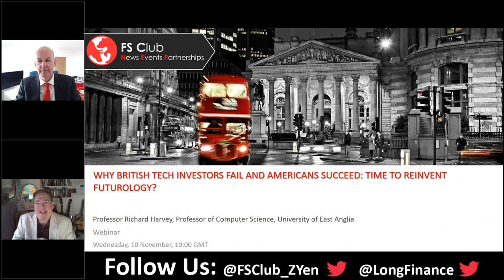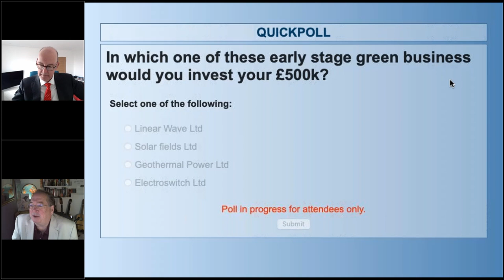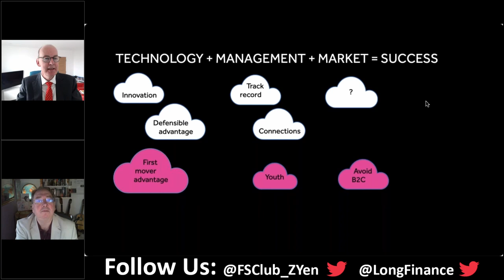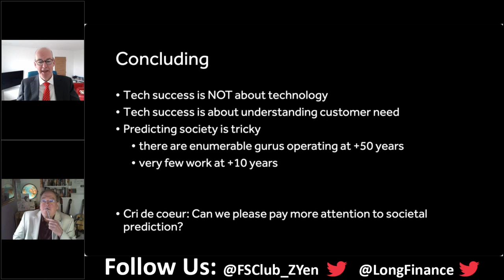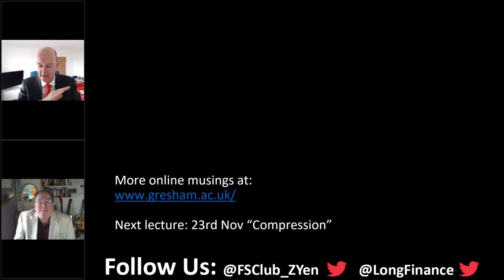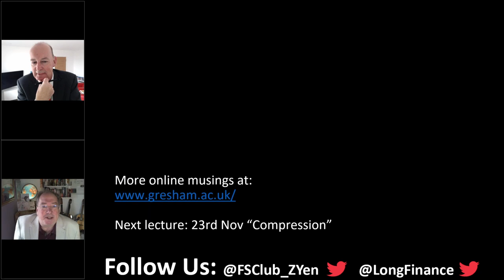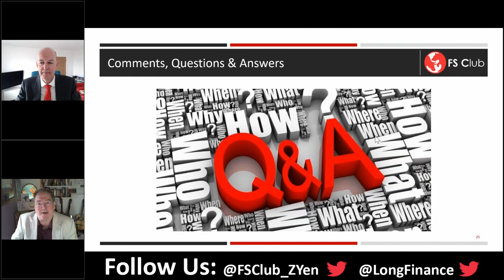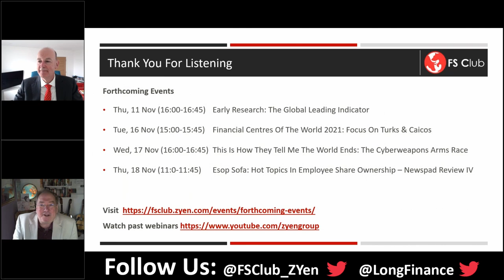Why British Tech Investors Fail & Americans Succeed: Time To Reinvent Futurology?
Speaker:

Richard Harvey is a Professor of Computer Science at the University of East Anglia, where he studies problems in AI often with applications in security. He is also the Worshipful Company of IT Professor at Gresham College London, where he is required to give public lectures on issues in IT. He has been involved in several business start-ups and has Chaired a successful Venture Fund Investment Committee for a while. He lives in Suffolk and in his spare time he is a Ranger for the Broads Authority. He also enjoys messing about in boats.

As a technologist, Richard Harvey is often asked to distinguish between wild speculation from solid prediction. And of course, the business world thrives on monetising the difference between those two things. While there are great number of numerical techniques that help us put error bars around mathematical extrapolations the tricky business of predicting society is largely unknown. Does futurology need to be reinvented to focus not on technological prediction, but on societal prediction? There is no innovation in Amazon is there? What there is, is a founder who is obsessive about his customers, i.e. a sociologist. Likewise, Steve Jobs, a man who was obsessive about computer users, not about technology. In this talk, Richard will try to set out the problem as he sees it, and will offer practical advice to technological futurology.

00:00 - Introduction
2:50 - Richard Harvey
21:24 - Q&A